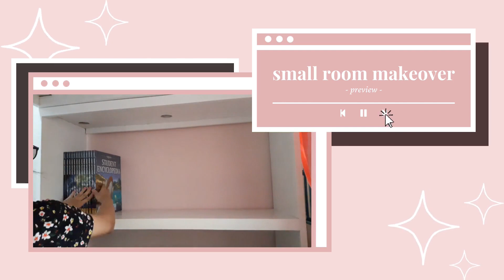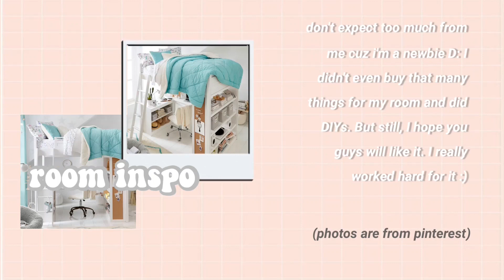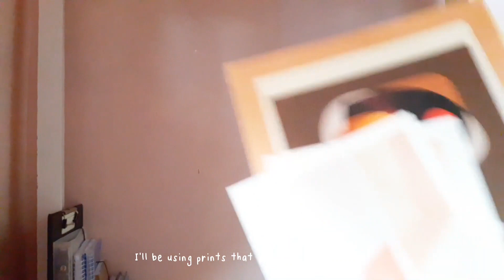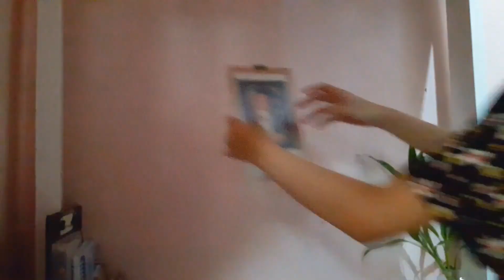aesthetic small room makeover (low budget) | analou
Hey guys ! Here is another video about my low budget small room makeover which took about a year to be finished and half a year to be edited HAHAHAH. I think that its not much of an aesthetic room but i still hope u guys will like and enjoy this video :)

Timestamps:

0:00 - intro
0:26 - before
0:57 - room inspo
1:17 - step 1: cleaning
2:23 - step 2: wall painting
4:22 - step 3: painting the loft bed
4:58 - step 4: assembling the bed
6:10 - step 5: decorating and arranging
10:05 - reveal

picnic (Prod. by Lukembro)
pancake (Prod. by Lukembro)
rainy day (Prod. by Lukembro)
branch (Prod. by Lukembro)
chocolate (Prod. by Lukembro)